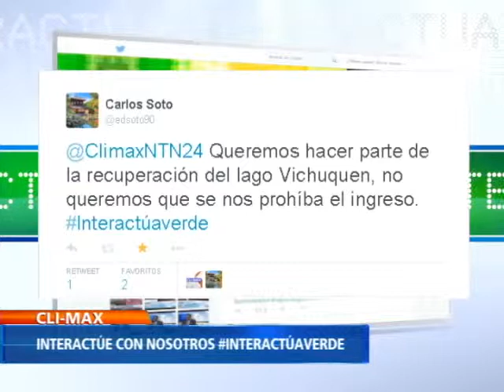Medidas impuestas por gobierno chino mejoran calidad de aire en Pekín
Gracias a las medidas impuestas por las autoridades de China, Pekín obtuvo una recuperación, respecto al aire que respiran sus habitantes. Sin embargo, la contaminación permanece en otras ciudades.
La organización internacional Greenpeace recomendó al gobierno fortalecer aún más ese mismo paquete de acciones.